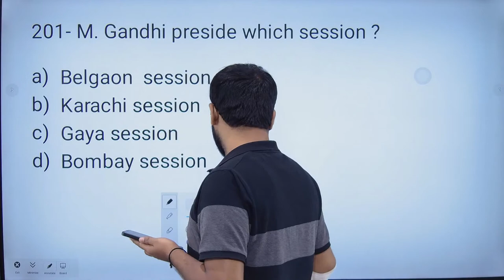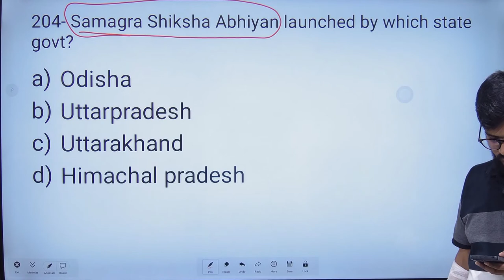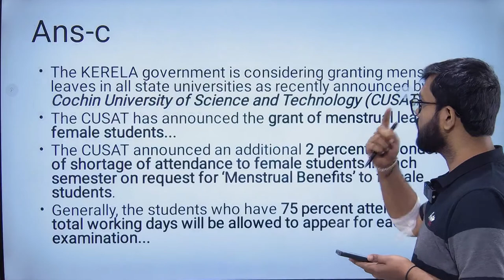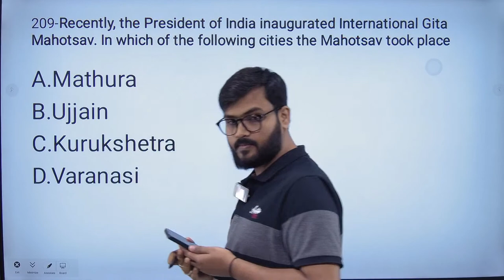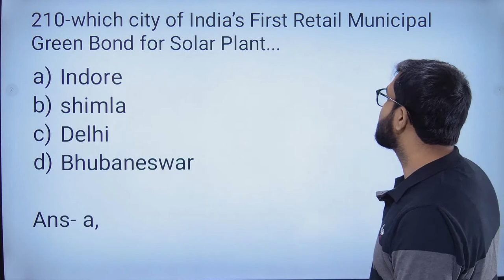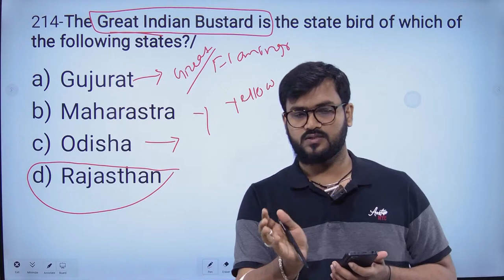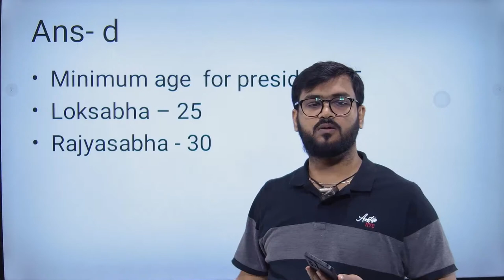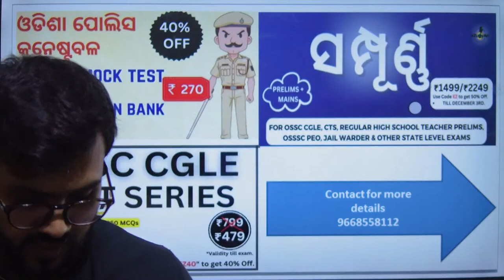ଗୋଟେ Seat ନିଜ ନା ରେ ! Odisha Police Constable / General Knowledge / Class - 11 by Sagar Sir